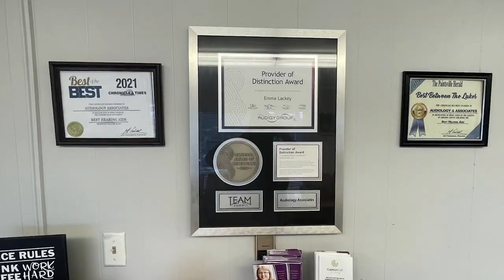God's Pantry Starts Thanksgiving Season by Sharing Thanksgiving Food Boxes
God's Pantry Food Bank kicked off the Thanksgiving season by hosting their annual Sharing Thanksgiving Food Boxes for Local Residents in Need.